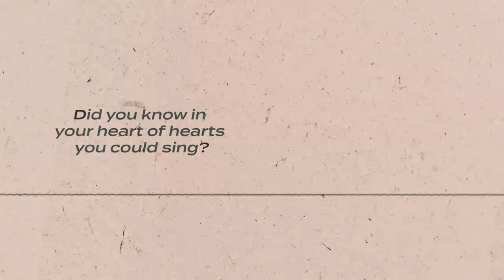Good For A Girl Podcast Video Trailer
Join Courtney LaPlante, vocalist of Spiritbox, for her latest project - Good For A Girl. This podcast is an inside look at the realities and challenges of being a woman in the music industry, especially the metal scene - which has been male-dominated for a long time and still is today.

Through conversations with Musicians, Radio DJs, Record Executives, and more Courtney explores how their personal experiences of gender inequality influenced and shaped them as they navigated their way along difficult career paths. Because as a woman working in metal, nothing comes easy.

Each episode gives behind-the-scenes insight on how the music industry operates and what life is really like for working musicians. There’s also lots of advice for other women who are struggling to carve out their own path in traditionally male-domainated spaces. With plenty of stories and laughs along the way, Good For A Girl represents a defiant middle finger to the patriarchy.

So join Courtney as she uncovers why each one of her guests are good, for a girl.

February 10th  -  EP1 goes live

February 24th - EP2 goes live

March 10th - EP3 goes live

March 24th - EP4 goes live

April 7th - EP5 goes live

*All episodes get released at 9am PST / 12noon EST / 5pm GMT